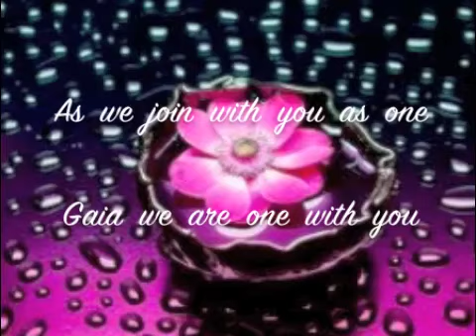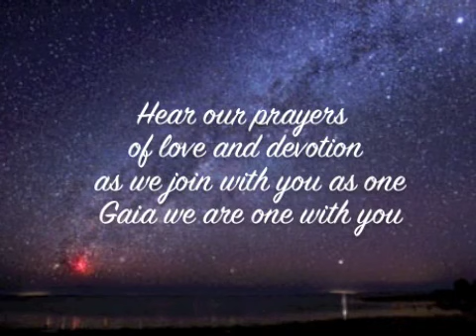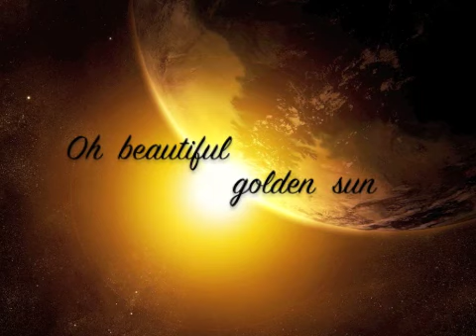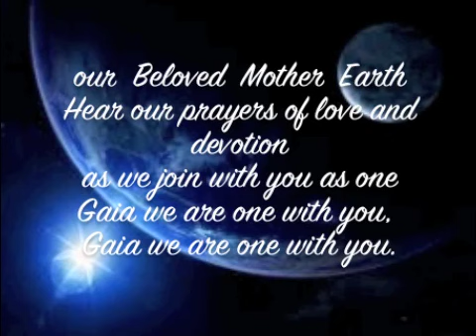Gaia's Song by Ann Metcalfe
A deep love and connection to our Earth Mother helped create Gaia's Song. As we learn to love ourselves, each other and all living things on our planet (known also as Gaia), we will again feel and know the intimate and spiritual connection and love that we have with Earth, with Spirit, with All That Is. And this relationship will help heal, rebalance and revitalize ourselves and Earth.
With that love will come respect and gratitude for each other and all the gifts we receive from Mother Earth. We are a community of beings of light and energy, a beautiful blending of our body, mind and soul, of matter and spirit. Enjoy the beauty of all life and with that love, joy and gratitude of all living and non-living things, know that we are one with all that is.
We can create the peace we wish to see.
BE the change you wish to see  and  know that we are the ones we've been waiting for.
We are a spirit of the Earth, the stars and All that is. We are here for a purpose. We have work to do, it is time to awaken. Meditation and energy work are key.
Ann wrote the words and (and played) music score for this piece. Thank you Jon for your patience